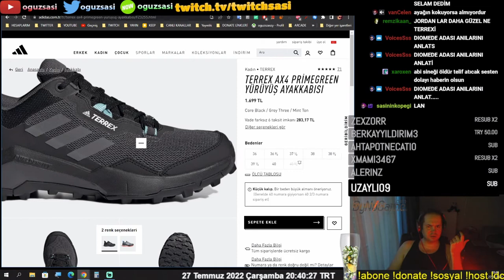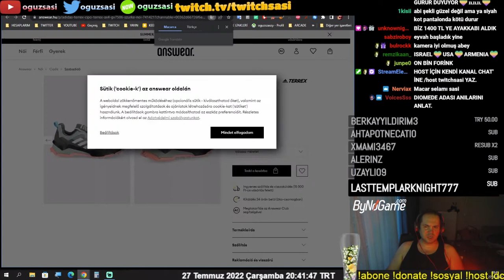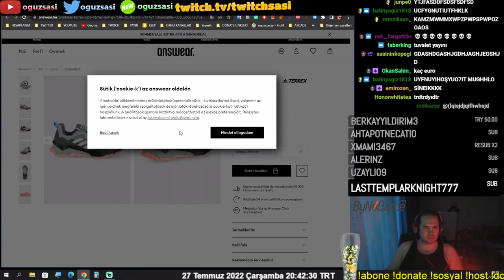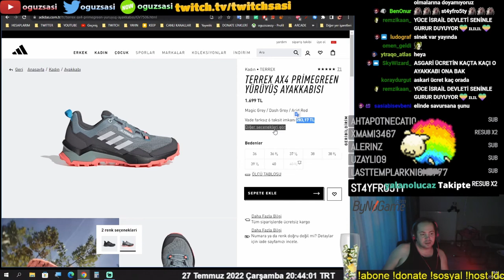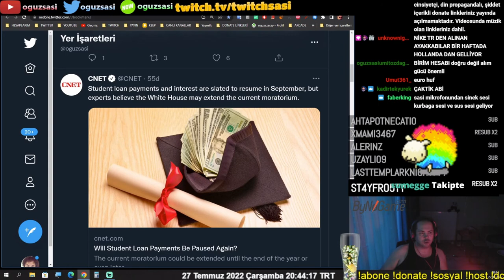OĞUZ SASİ | AVRUPA vs TÜRKİYE AYAKKABI FİYATLARI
oguz abim göt oluyor göt olmalara doymuyorrrr.